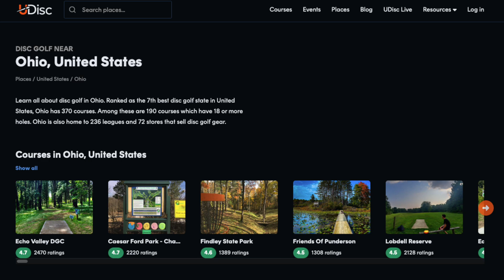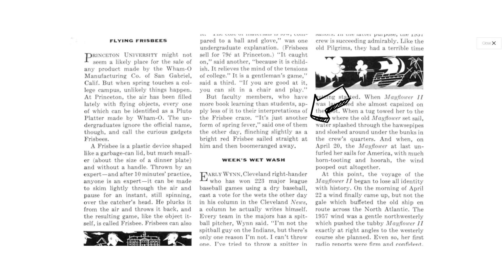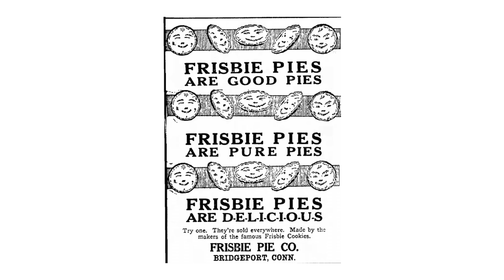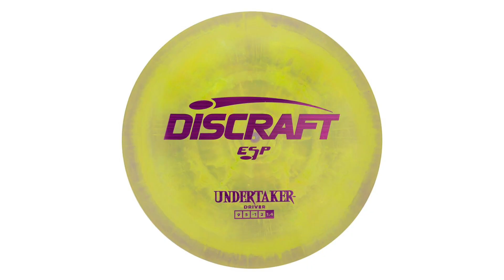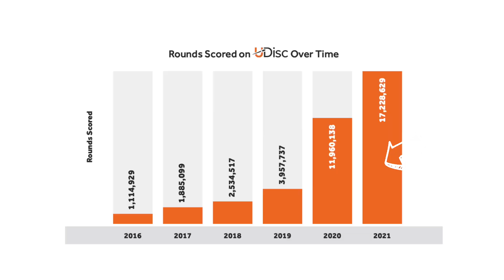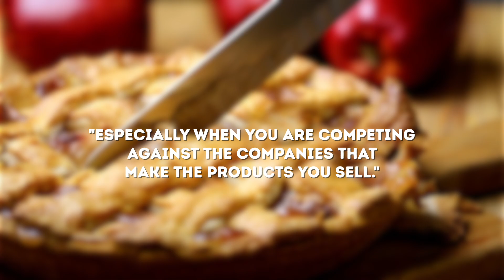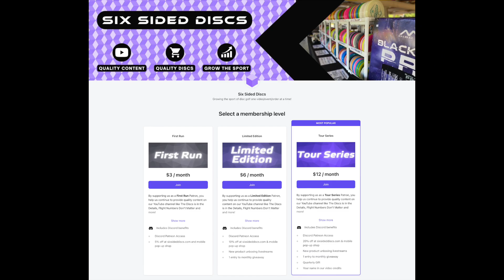How Frisbie Became Frisbee!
Where does the name Pie Pan discs come from? And how do their discs fly? These are our First Impressions of Pie Pan Discs!

Follow Caleb Thomas @CalebThomasDG  on YouTube or @calebthomas_dg on Instagram.

We're a disc golf retailer from Ohio specializing in Mystery Boxes.